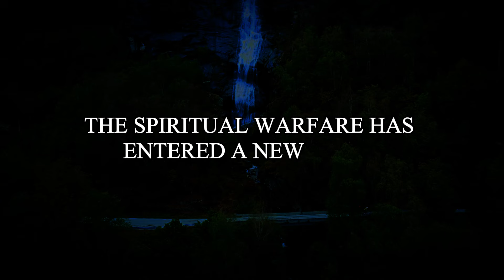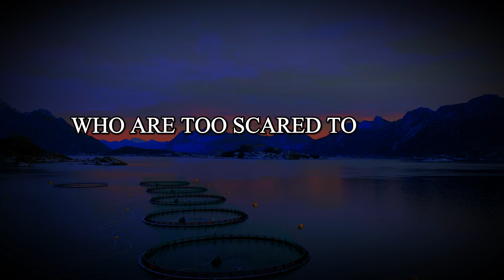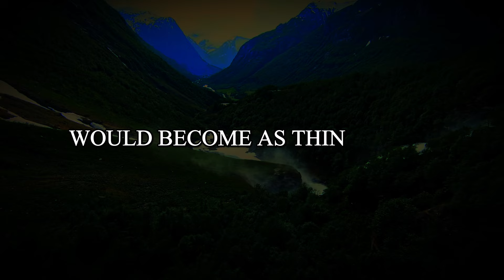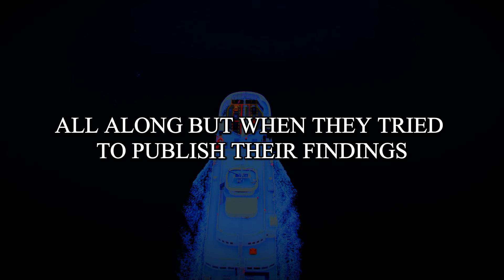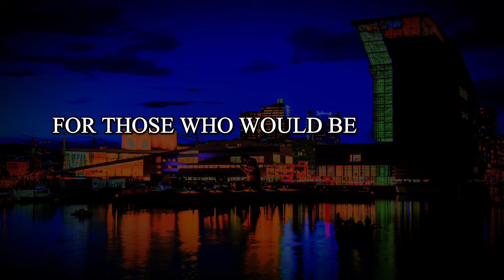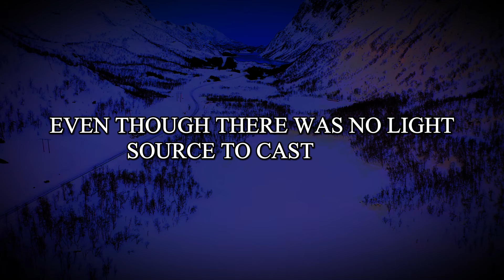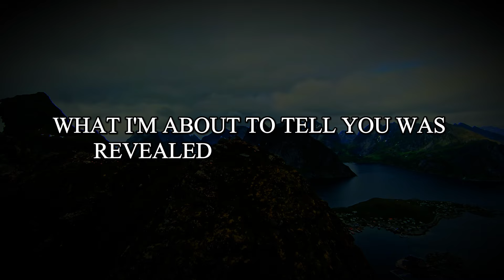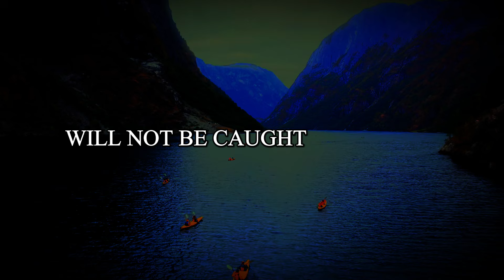Tucker Carlson Reveals DEMONIC Encounter Even Though He Was Sleeping? ‪@Christianities‬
jesus affirmations
god helps
gods message for me today
lord helps
god says
god says today
god message
god message today
bible verses
tarot reading
Financial abundance
abundance meditation
angels message
angels messages
jesus christ
angel message
jesus message
faith quotes
angel number 1111
universe message
today's verse
positive affirmations
God
earth angel signs
Money miracle

Credits:
Footage licensing: Canva Pro/ Pixabay
Edits: God's saying Now Team
Speaker: Hades - grim gravitas (ellevenlabs.io)
Music Credit -
This song is written by Whitesand

1》 This video is made for Teaching/Motivational purposes.
2》This video has no negative impact on anyone. (Inspired by Joel Osteen)

Team
God's saying Now